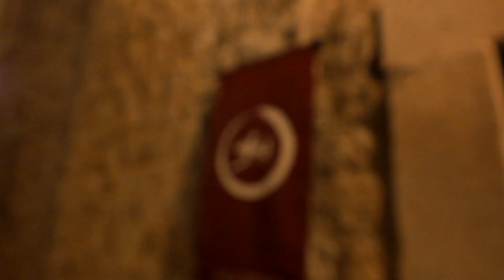when the night comes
Art Music  Love when the night comes  by freelancer Lukša Obradović